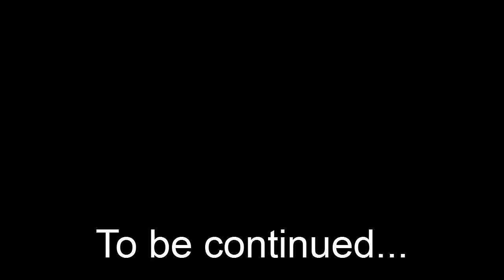Let's Play Castle Crashers (Part 1)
"Highlights" from when Sean, Matt, Ryan, and Moo played with each other. Apologies for sound inconsistencies in this episode. Feel free to send us any suggestions you have for future Let's Plays!